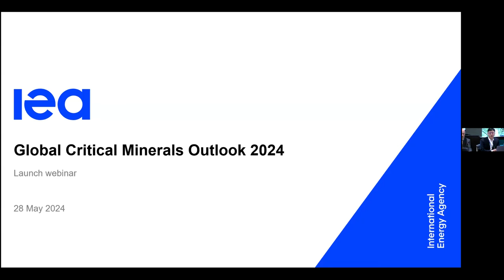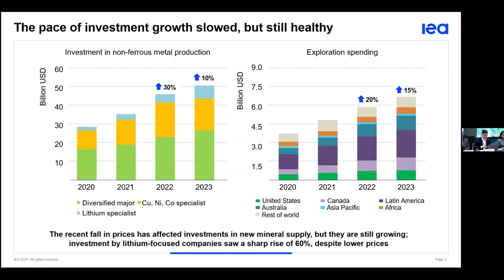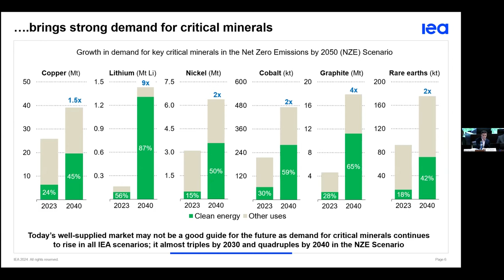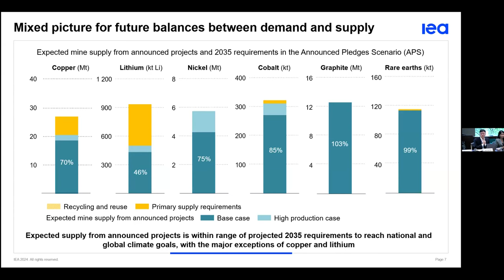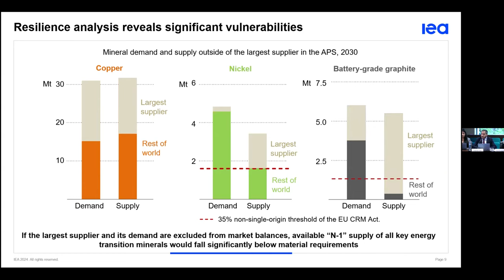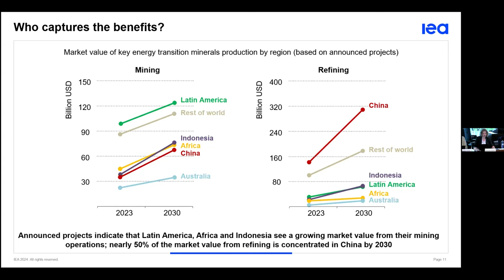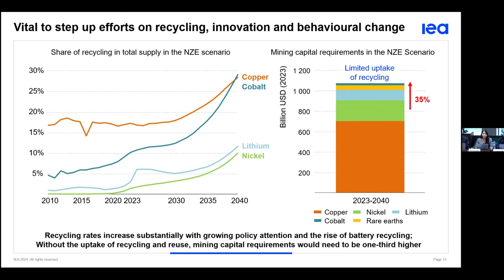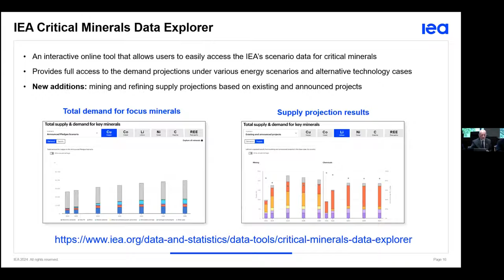Global Critical Minerals Outlook 2024 Launch Webinar